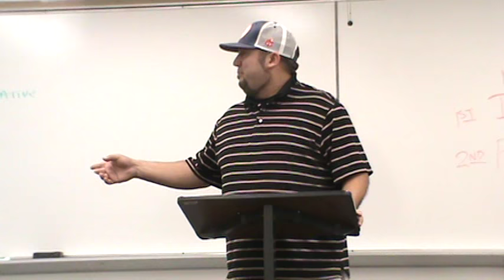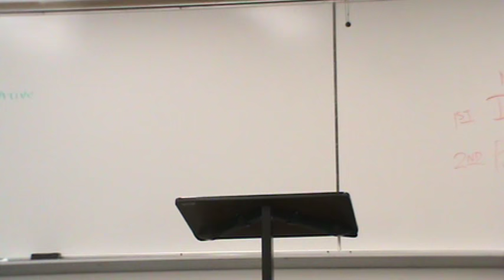1AC Felon Voting Ban 2 FC16